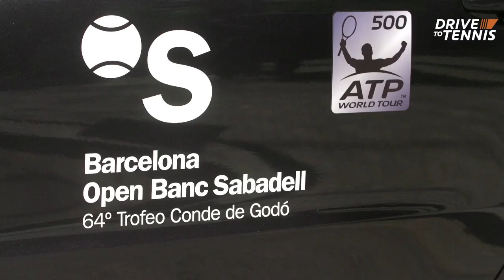DRIVE TO TENNIS - Bem-vindo a Barcelona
A Peugeot convida a visitar uma das provas do ATP Tour. Venha daí e visite esta prova espanhola.